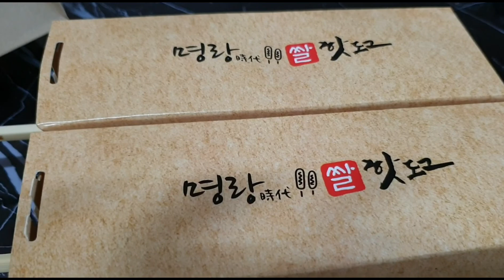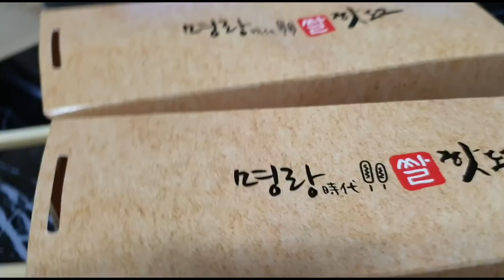치즈듬뿍핫도그 맛나네요